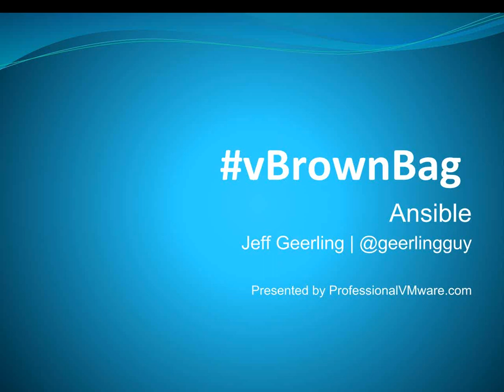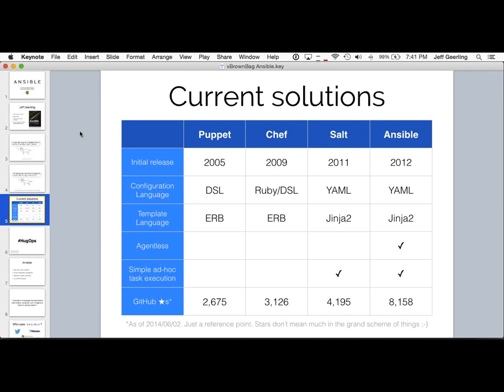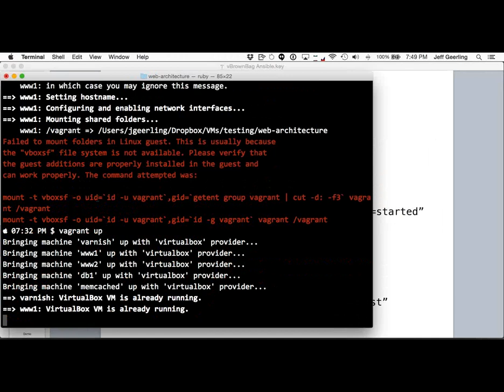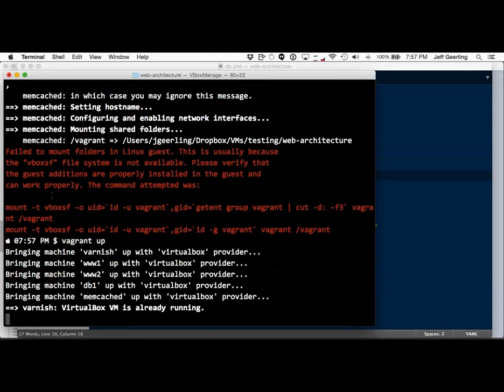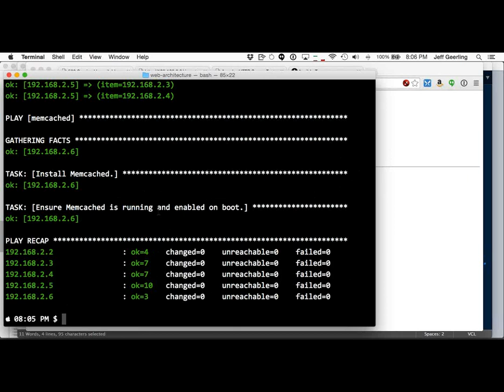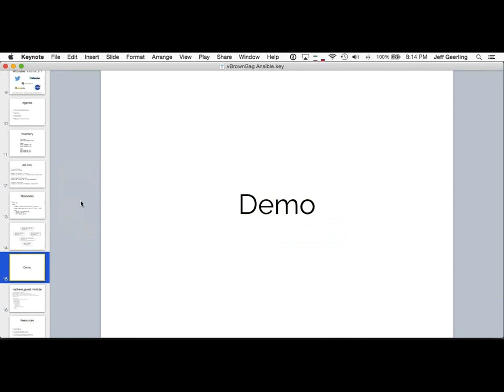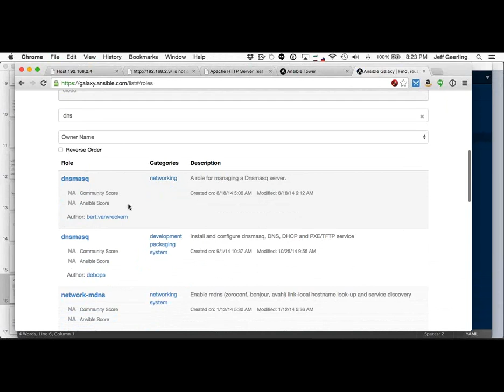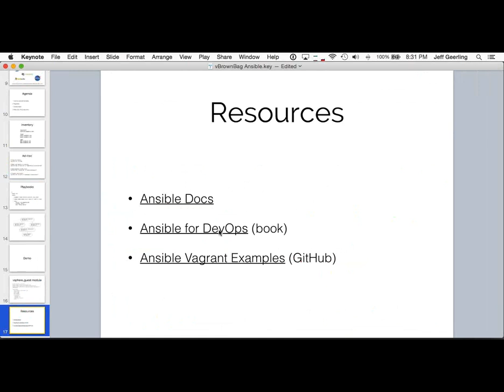vBrownBag DevOps Follow-Up Learning Ansible with Jeff Geerling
Jeff Geerling, author of Ansible for DevOps covers an introduction to Ansible in the vBrownBag DevOps series and shows how easy it is to get started and build inventories and playbooks to automate tasks with Ansible.

You can follow Jeff on Twitter @geerlingguy and check out his book - Ansible for DevOps on LeanPub

where you can also get updates and view our past series such as the Automate All The Things series Cisco certification series